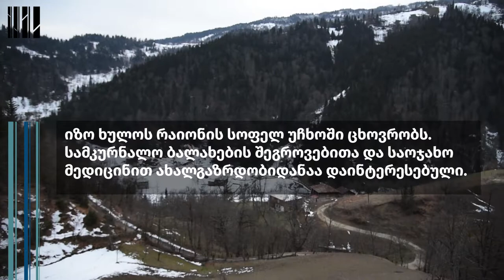მაღალმთიანი აჭარა - ტრადიციები, მივიწყებული ცოდნები და ქალები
მაღალმთიან აჭარაში ქალები გამოირჩევიან ტრადიციული ცოდნით სამკურნალო ბალახების, მათი მომზადების და გამოყენების შესახებ. ამ ცოდნას ქალები თაობიდან თაობას ზეპირად გადასცემენ და მას ყოველდღიურობაში აქტიურად იყენებენ.

სამკურნალო ბალახების შესახებ ეს ცოდნაც ბუნებასთან ქალების შეხებით და შრომით ამოზრდილი გამოცდილებაა, რომელსაც ისინი ოჯახის წევრების და მეზობლების სასიკეთოდ იყენებენ.

გაიცანით იზო ხოშორაძე, რომელიც სოფელ უჩხოში (ხულო) ცხოვრობს. იზო სამკურნალო ბალახების შეგროვებითა და საოჯახო მედიცინით ახალგაზრდობიდან არის დაინტერესებული და ეს გამოცდილება მის ყოველდღიურობაში დღემდეა ჩართული. მას სურს, რომ ეს ცოდნა სხვა ქალებს გადასცეს და არ დაიკარგოს.

ვიდეო: სოფო აფციაური